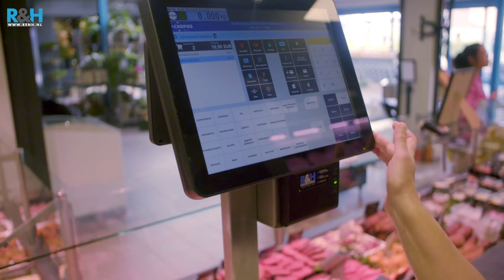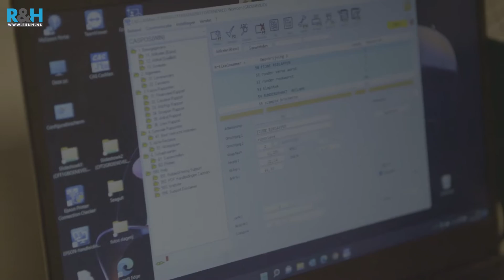Op bezoek bij Keurslagerij Groeneveld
R&H was op bezoek bij Keurslagerij Groeneveld in Woerden. Richard en Marina hebben al 20 jaar deze prachtige slagerij en werken met veel plezier met de R&H Weegtouch winkelweegschalen.

Kunnen wij jouw onderneming ook helpen met alle vraagstukken op het gebied van afrekenen, wegen en/of automatisering?